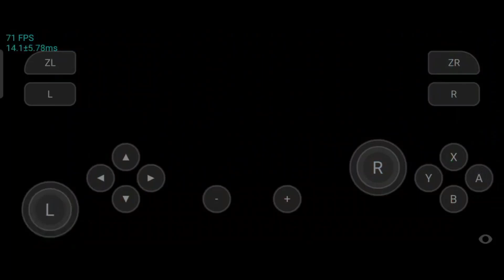SKYLINE EDGE 21 - NÃO CAIA NO CONTO DO HYPE ! O EMULADOR NÃO É PRA AGORA ! EGGNS AINDA ESTÁ MELHOR !